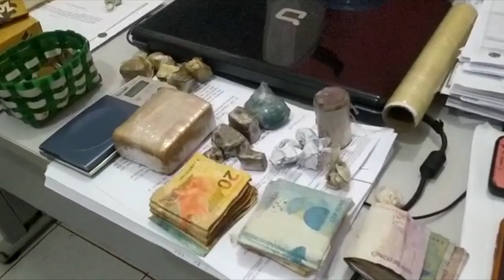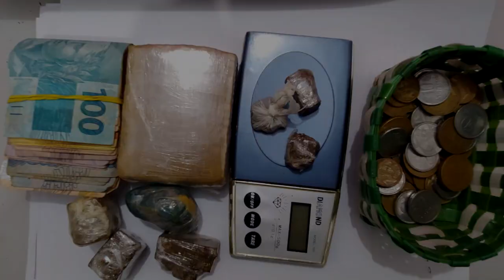TRAFICANTE PRESO EM CODO